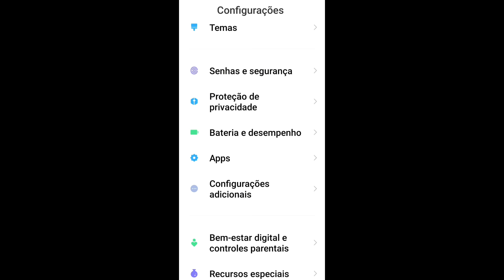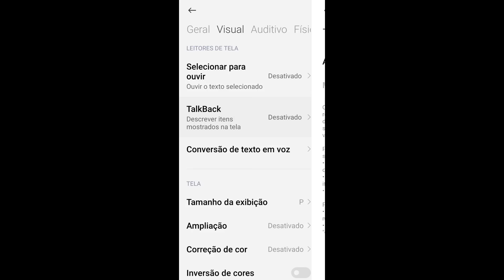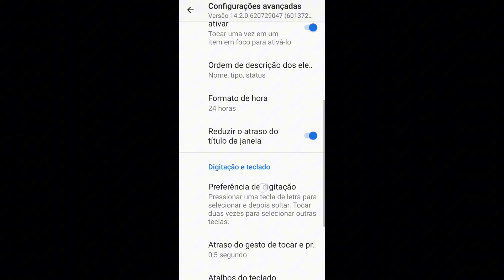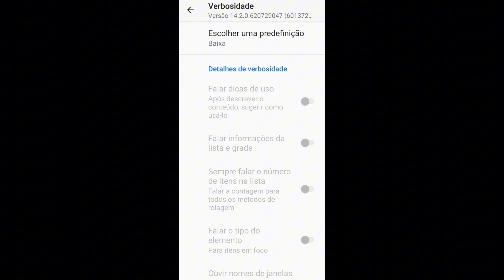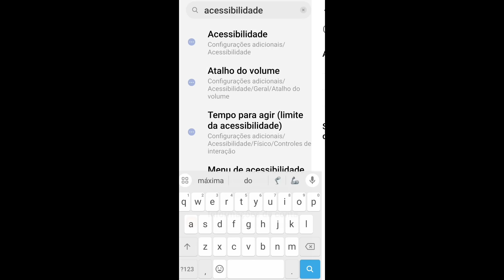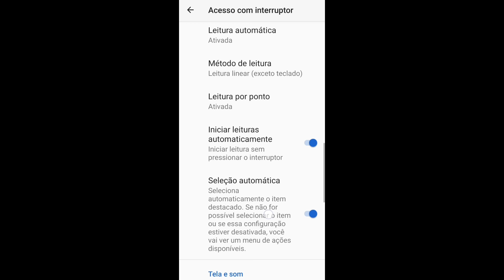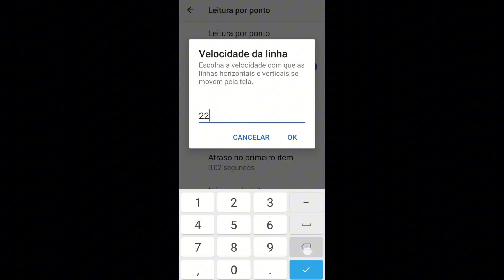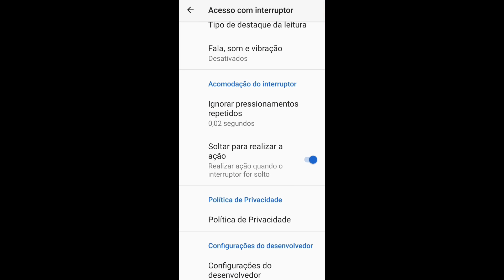Atualizado! MELHOR TALKBACK e ACESSO COM INTERRUPTOR! Sensibilidade Máxima DEPOIS DA ATUALIZAÇÃO!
GARANTA JÁ O SEU PACK EXCLUSIVO COM AS MELHORES FUNÇÕES E SENSI DA ATUALIZAÇÃO!

O acesso do pack será liberado em seu e-mail!! Caso não cair na pagina principal do e-mail, você pode tá verificando em spam. É importante você colocar o e-mail correto na hora de garantir o acesso para não ter erro, o e-mail que será enviado com acesso será com nome “ACESSO A ÁREA DE MEMBROS”!

Nesse canal você aprende como achar a melhor sensibilidade free fire para subir muitos capa sem precisar usar nem um programa que quebre as regras do jogo Garena Free Fire, Vou te passar a melhor sensibilidade e métodos que ninguém te conta para subir capa!!!

00:45 TalkBack atualizado free fire!
0808 Acesso com interruptor
15:10 Sensi máximo no Android

mota ff
acesso com interruptor
acesso com interruptor android ff
a20s
melhor acesso com interruptor e talkback
sensibilidade free fire
talkback
talkback atualizado
talkback e acesso com interruptor ff
acessibilidade
melhor acesso com interruptor
melhor configuração para acesso com interruptor
melhor sensi para moto e
melhor sensibilidade depois da atualização
melhor talkback
redmi note 7
sensibilidade moto g30
talkback e acesso com interruptor
a melhor sensibilidade
a02s free fire
a10s
a21s free fire
acessibilidade free fire
acesso com interruptor e talkback
aumentar sensibilidade free fire
como mudar a voz no free fire
como reiniciar as configurações do celular
configuración talkback free fire
configuração ff
configuração para dar capa no free fire
configuração talkback ff
ff sensi
free fire configurações
interruptor
j4 core free fire
melhor configuração acesso com interruptor e talkback
melhor configuração do talkback
melhor configuração para free fire
melhor sensi para dar capa no free fire
melhor sensibilidade do mundo
melhor sensibilidade free fire
mota ffx
moto e6 plus free fire
moto g20 free fire
moto g8 power free fire
poco x3 pro sensibilidade free fire
redmi note 9s free fire
regedit 2022
sense ff